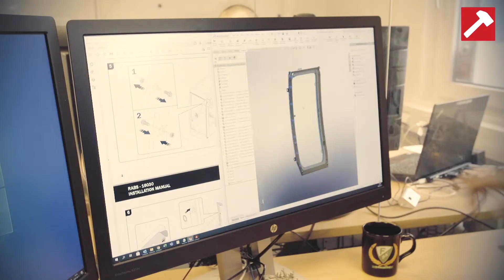Hammerglass Automotive - all about you.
Hammerglass Automotive. At the end of the day we are all about cab security and about you coming home safe afte work!